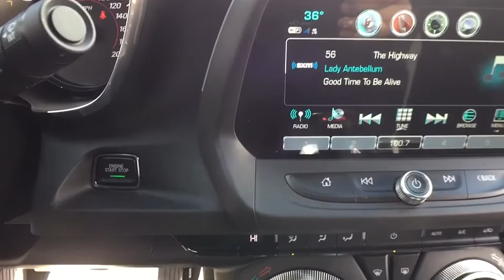2018 Chevrolet Camaro Clarkston, Waterford, Lake Orion, Grand Blanc, Highland, MI 182232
Hyper Blue Metallic N 2018 Chevrolet Camaro available in Clarkston, Michigan at Bowman Chevrolet. Servicing the Waterford, Lake Orion, Grand Blanc, Highland, MI area.

Bowman Chevrolet
6750 Dixie Hwy

* 2018 Chevrolet Camaro 1SS...Features include: Bluetooth, Rear Vision Camera, OnStar Navigation, 8.0 Touch-Screen with MyLink, SiriusXM Satellite Radio, Built in WiFi, Teen Mode, Power Mirrors and Keyless Entry.  Prices do not include taxes, title, license, and doc fee. Price includes: $1,000 - Chevrolet Loyalty Towards Purchase Private Offer. Exp. 04/02/2018, $1,000 - Chevrolet Select Market Bonus Cash. Exp. 04/02/2018